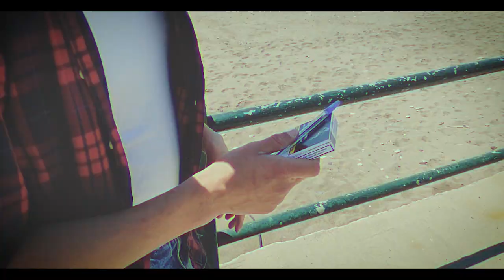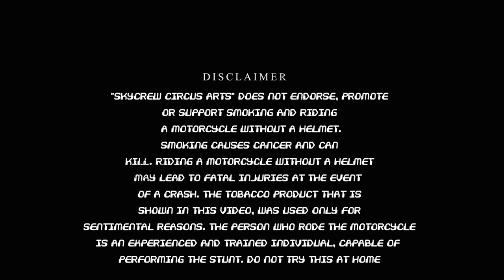Gnarly [Short Movie Edition]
💄 Costume-Hair-Makeup designer and artist/ Aerial and pole sport performer: Eleni Hoholi

⚙️ 2nd Rigger/Slackline performer: Vaggelis Krompas

🧩 Standby props: Eleni Hristidou

⛑ Set medic/Aerial performer: Ama Kontopoulou

🎭 Starring: Stavros Gerakaris, Evaggelia Rovoli, Fotis Anifantis

🏃‍♀️ Rollers performers: Georgina Skia, Sofia Stavrakaki, Vasiliki Alexopoulou, Eli Dimakakou

✈️ Aerial performers: Stella Zaharia, Grigoria Manolopoulou, Ioanna Mastorea

🔥 Fire-Flow performer: Giorgos Faflatas

 🌀 Cyr Wheel performer: Mahdi Hosseini

🤹‍♂️ Juggling-Flow-Puppet performer: Vaggelis Gifteas

⭕️ Hula hoop performer: Ioanna Dourou

😈 Diabolo performer: Panos Filopoulos

📢 Cast: Eleni Kaouri, Florendia Kaouri, Venia Zazani, Diamantina Koulouri, Valia Androutsou, Paris Venardis, Faedra Kaouri

0:00-1:47 Lensman theme by Peter Davison

2:54-8:01 Love Refugee by Vasilis Doulgeridis (Smokemachines)

8:02-8:55 End of line by Animattronic

Giannis Bakas and Athina Pagani, Panagiotis Panagopoulos, Theodoros Kaouris, Ilias Koutivas΄

Skycrew Circus Arts
All rights, except the rights of the 1st and 3rd music tracks and the TV commercials, are reserved by us